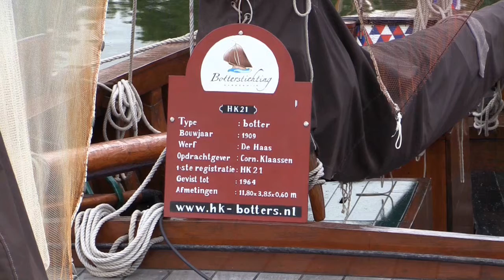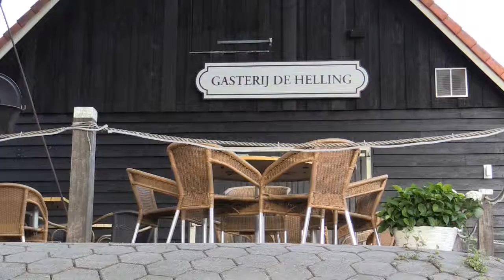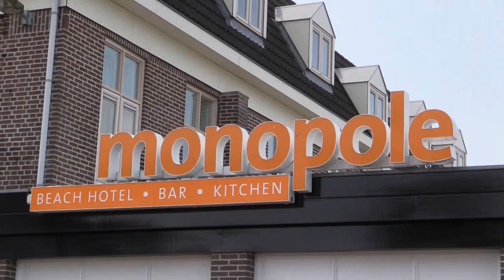Dweilorkest De Bladbloazers Harderwijk 2015 totaaal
Optreden van het Harderwijkse dweilorkest aan de haven, Vischpoort en Boulevard met gastoptreden van Dries van den Berg